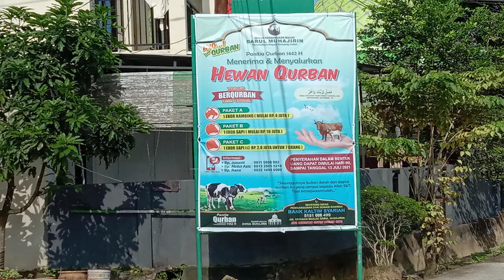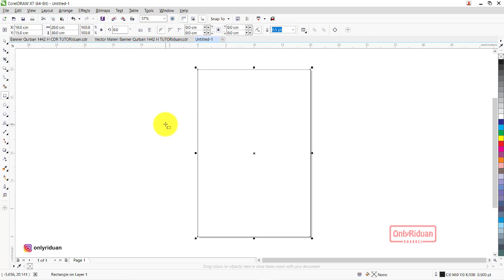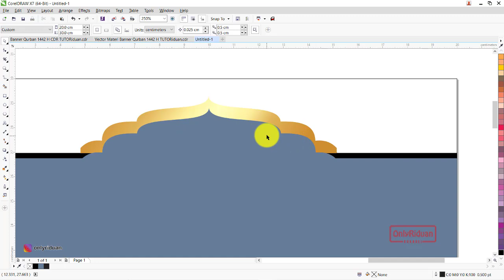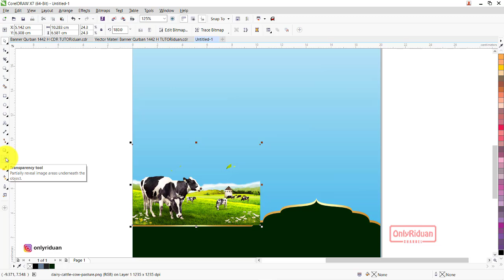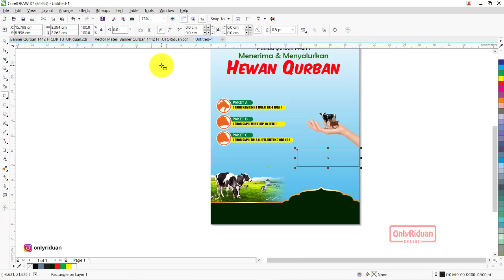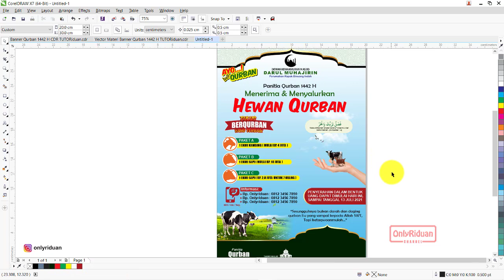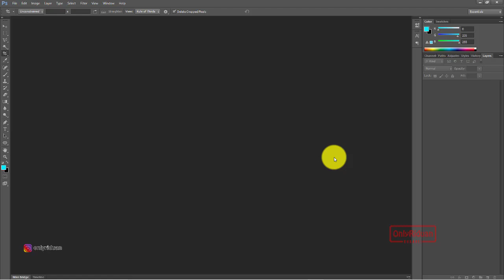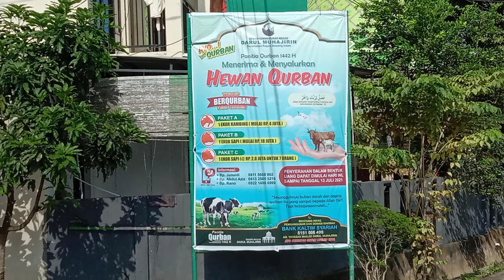Desain Banner Baliho Qurban 1442 H di CorelDraw Photoshop (Free CDR PSD)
Free CDR & PSD Desain Banner Baliho Qurban 1442 H Siap Cetak di CorelDraw dan Photoshop, Baliho Kurban, Banner Qurban 1442 H / 2021 M.
05:44 Desain Banner Baliho Qurban dengan CorelDraw
37:19 Cara Simpan (SAVE) siap CETAK di CorelDraw
39:44 Desain Banner Baliho Qurban dengan Photoshop
44:02 Cara Simpan (SAVE) siap CETAK di Photoshop

Semoga Bermanfaat